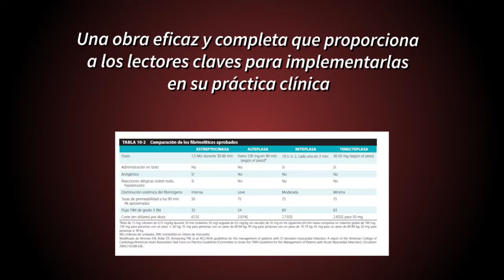Cardiología y vascular, de Editorial Elsevier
Es la guía terapéutica más completa para tratar eficazmente los problemas cardiovasculares.

Ofrece un contenido equilibrado y completo tanto de temas usuales como los mas inusuales vinculados con las patologías cardiovasculares.

Incorpora las últimas guías terapéuticas internacionales completamente actualizadas proporcionando a los lectores claves para implementarlas en su práctica clínica diaria.

Tratamiento de la patología cardiovascular. Complemento de Braunwald, aborda los problemas cardiovasculares más eficazmente y permite adoptar la mejor decisión para cada paciente.